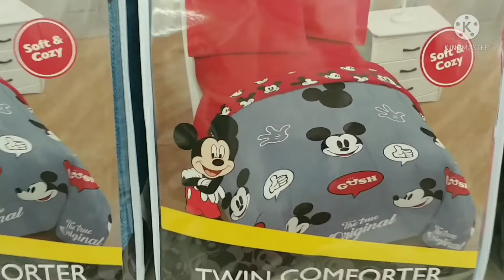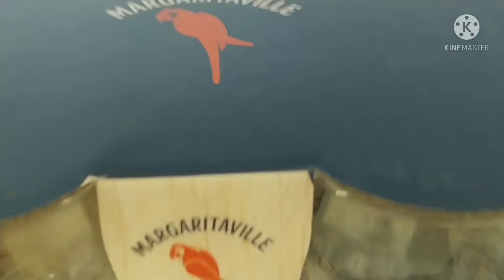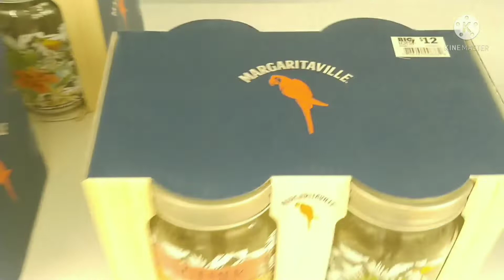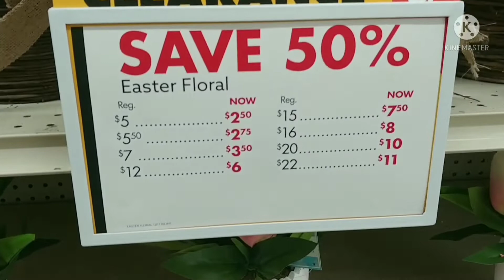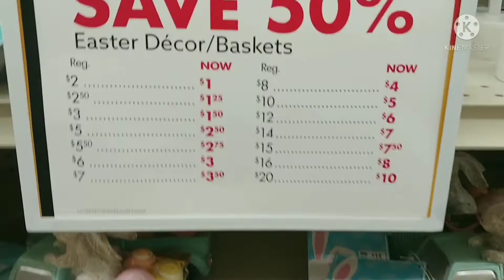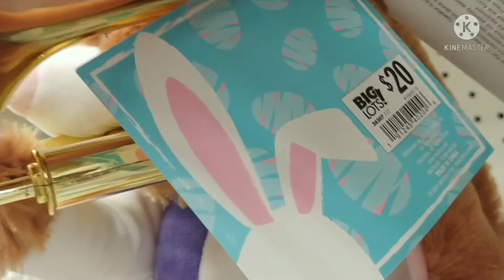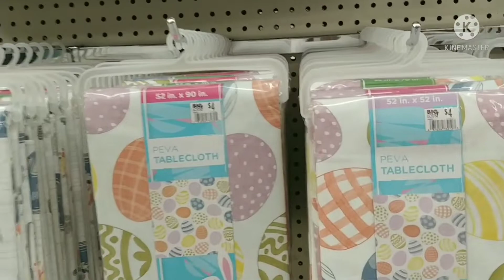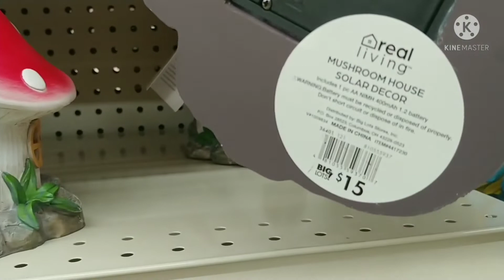Shop With Me At Big Lots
Hi Shoppers! Let's go to Big Lots today!

If you want to get Fit join me on my YouTube channel: "Fit and Fabulous With Charlease"

If you are interested in getting your home organized join me on my YouTube channel: "At Home With Charlease"

Music Title: Shimmer